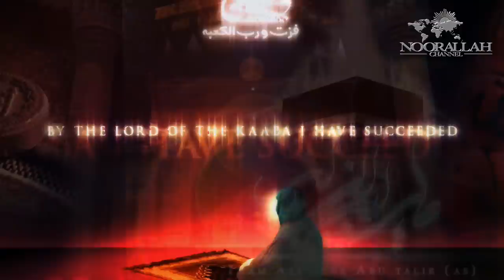خير الأذكار في مدح الإمام علي (عليه السلام)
خير الأذكار- الشيخ أحمد الدر العاملي في مدح الإمام علي عليه السلام